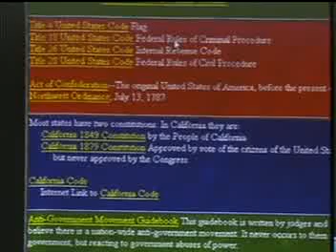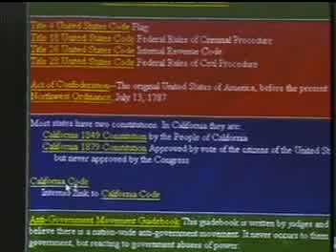Car accident lawyer attorney houston